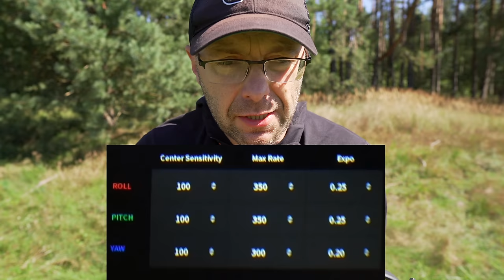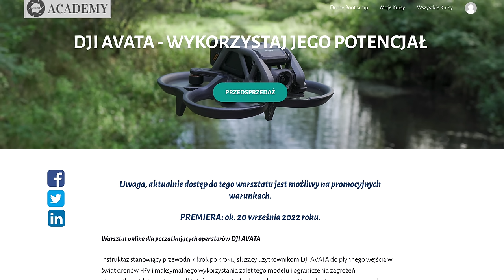DJI AVATA - PIERWSZY PORZĄDNY LOT W TRYBIE MANUAL - test / recenzja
🕑 TIMESTAMPS:

0:00 Autel Nano+ Crash
1:04 Autel Nano+  4K 25P
4:35 Mini 2  4K 25P
5:03 Mini 2  2.7K 50P
5:26 Mini 2  4K 25P